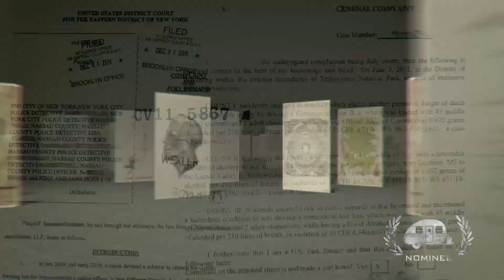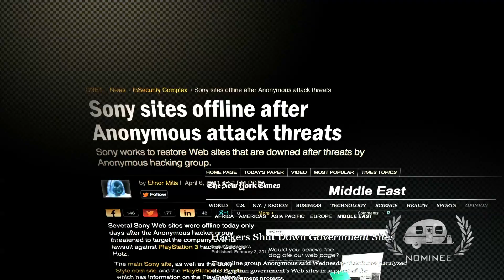The Internet's Own Boy "Official Trailer": Nominee Best Documentary GTA16 (2015)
16th Annual Golden Trailer Awards Best Documentary Nominee (2015)
The Internet's Own Boy "Official Trailer"
Trailer House: Hammer Creative